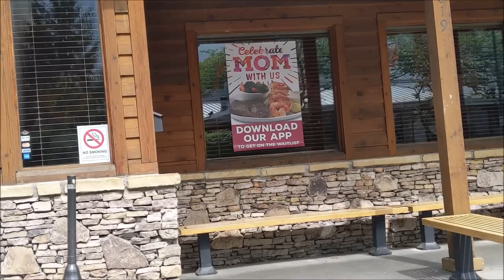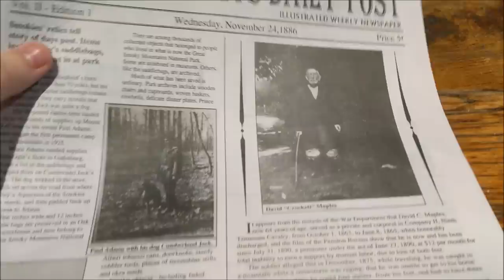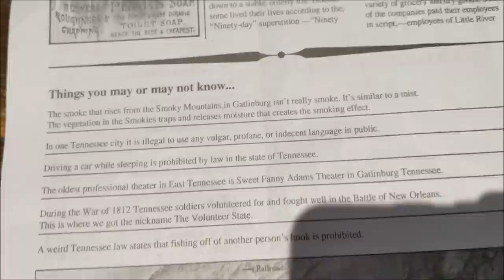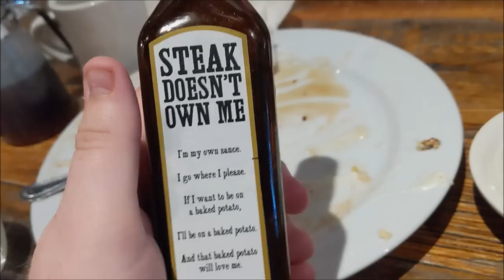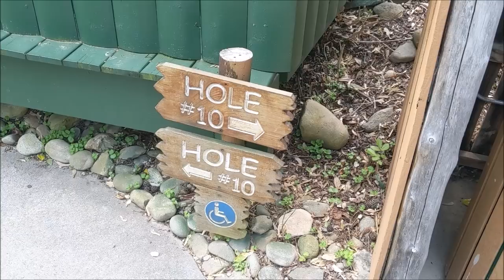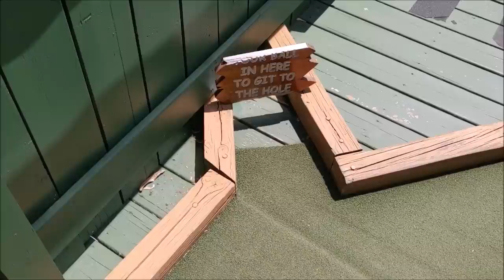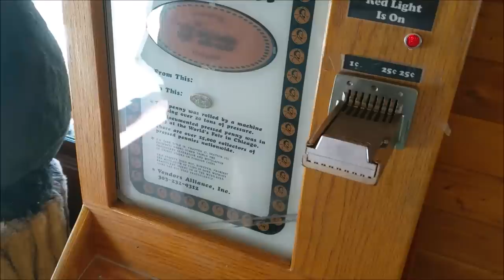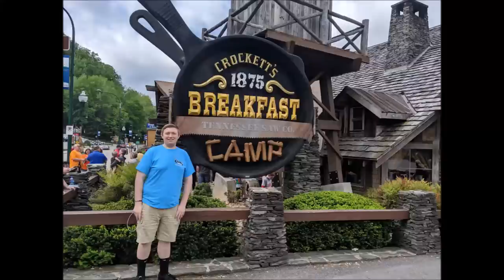Crockett's Breakfast Camp Review Plus Ripley's Davy Crockett's Mini Golf In Gatlinburg Tennessee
Here is my newest vlog where my mom and I had a "crock of fun" eating and reviewing Crockett's Breakfast Camp in Gatlinburg TN and then playing some mini golf at Davy Crockett's in Gatlinburg TN!

I highly recommend these two places so next time you are in Gatlinburg try them out and tell them Joshua Belton on YouTube sent you!